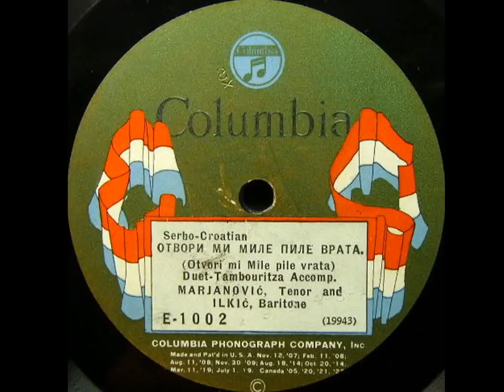Marjanović i Ilkić - Otvori mi Mile pile vrata-Kokonješte (1912)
Legendary primaš and tenor Vlado Marjanović recorded this duet with rhythm guitarist and baritone vocalist Drago Ilkić in New York, in the summer of 1912. This track ends with an amazing instrumental "Kokonješte".